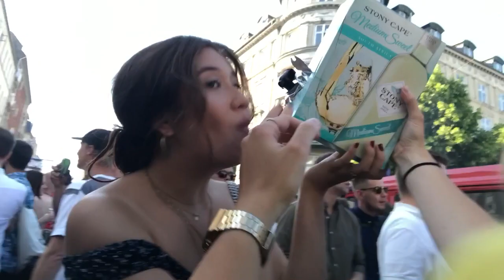Veninde bliver væk til DISTORTION 18! VLOG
What up, tak for at se med i en lidt skør vlog;) Hvis du har nogle spørgsmål, er du meget velkommen til at stille dem i kommentaren.